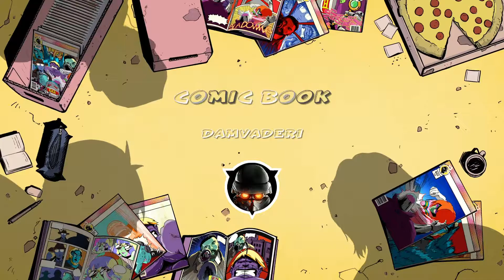DaMVaDeR fifa champion